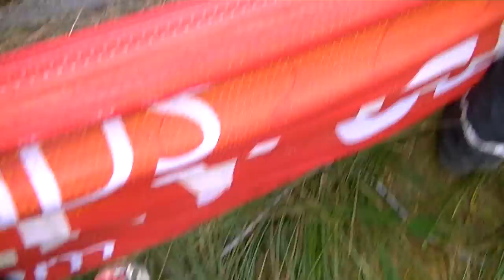WRC sebastian ogier sweet lamb rally complex, wales SS8 15/11/2013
sebastian ogier at sweet lamb rally complex, wales SS8 15/11/13